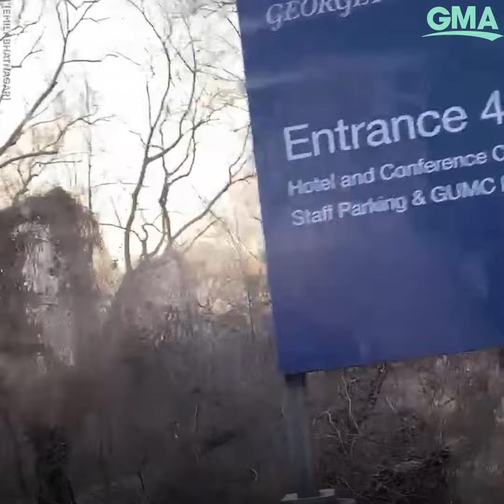Teenager donates books to kids fighting cancer at same hospital dad was treated l GMA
Emily Bhatnagar used reading as an escape when her dad was diagnosed with cancer and now she is helping others find their escape through books.